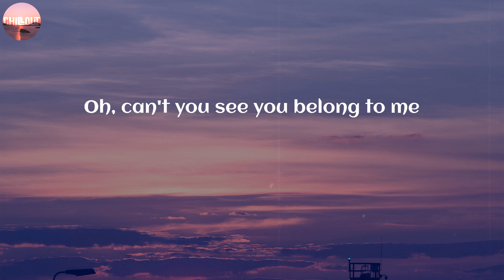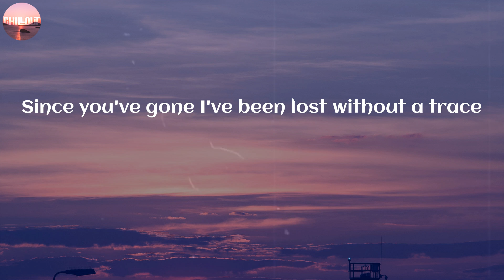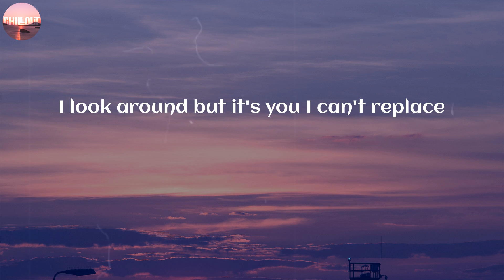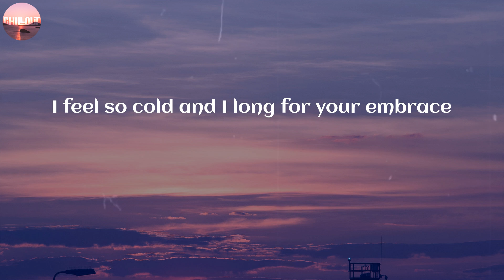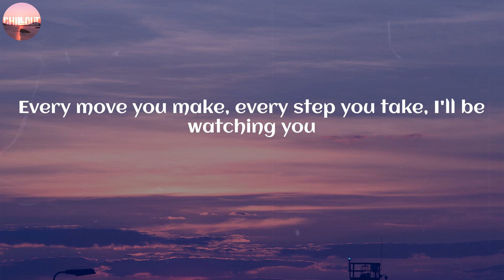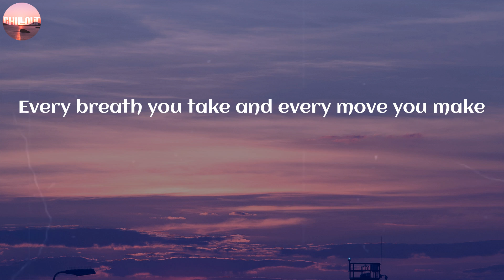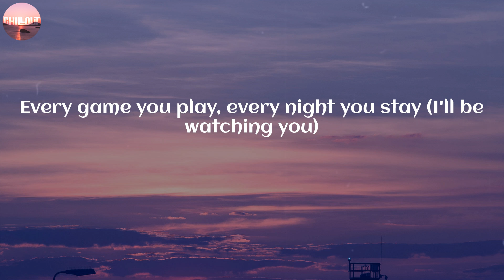The Police / Every Breath You Take ~ (Lyric)